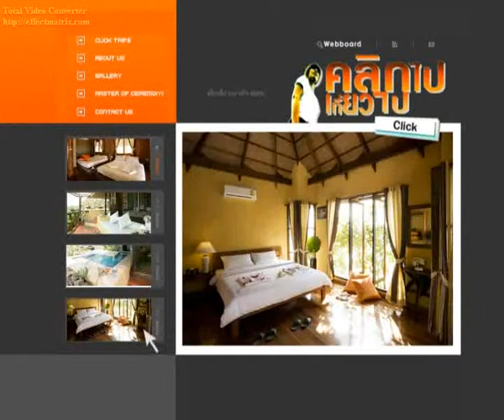Click Trat T3 B1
คลิกไปเที่ยวไป ตอน ตราด เกาะกูด เบรก1 O/A 13 ส.ค 53